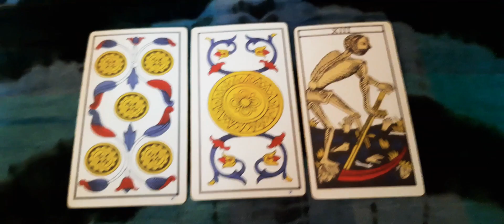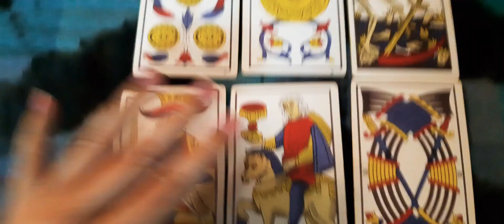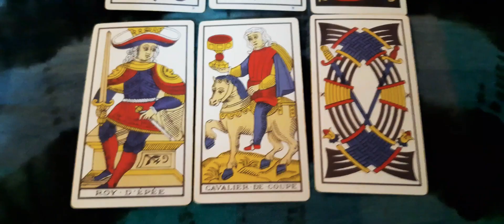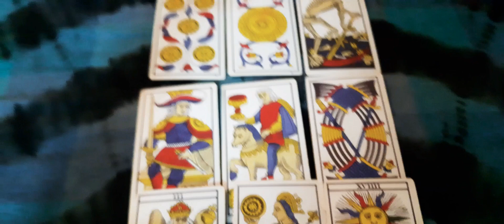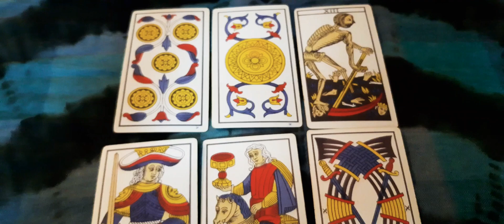♈ Aries 💞 Reconciliación. Se activa el amor | Horóscopo del 13 al 19 de enero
Embarazo en puerta, cuidado si no lo estás deseando. No digas que no a las invitaciones porque el amor tocará a tu puerta.